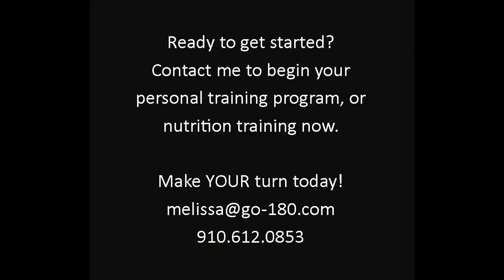FRONT SQUAT PROGRESS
The overhead front squat brings a whole new level of challenge, especially if mobility is an issue at times.  But with consistency, even if you have tight ankles and hips like SS here, you can make progress.  If you practice good form, the depth will come.  Way to go, SS!

GO-180.com